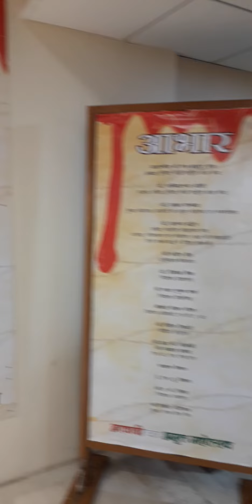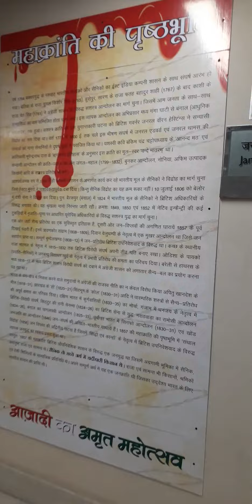December 8, 2021(1)